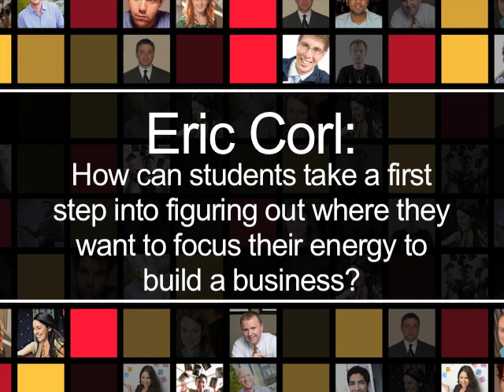Eric Corl on How can students figure out where to focus energy to build a business?